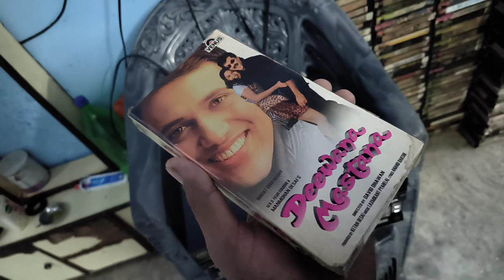VHS cassette sell Mukesh Kumar Bah agra contact no 9410660089,9058816689